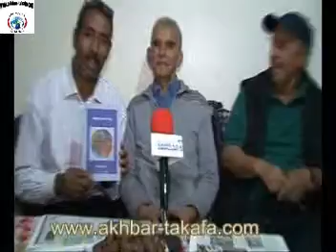الصالون الأدبي والعلمي لجريدة في رحاب الجامعة/المستقلة يستضيف الناقد والباحث محمد إدارغة